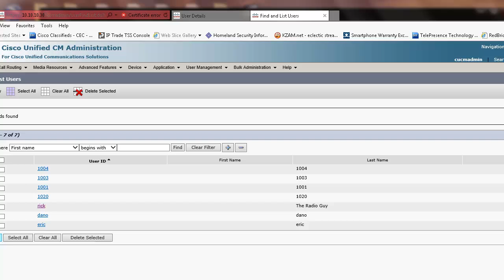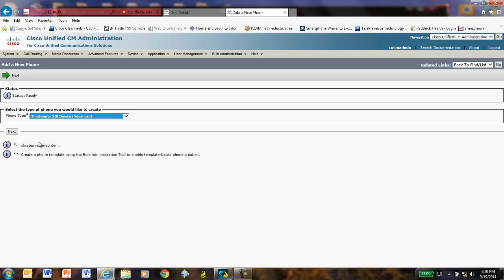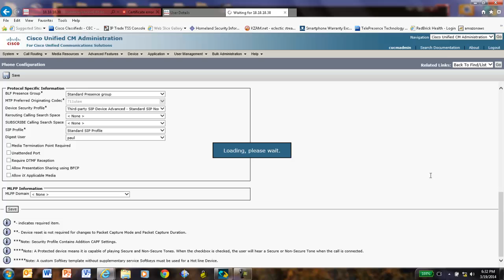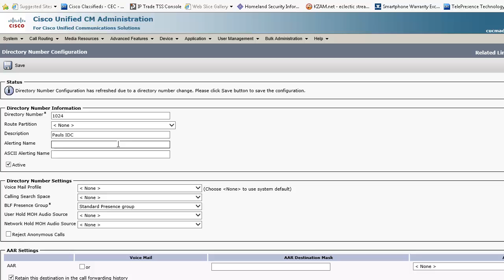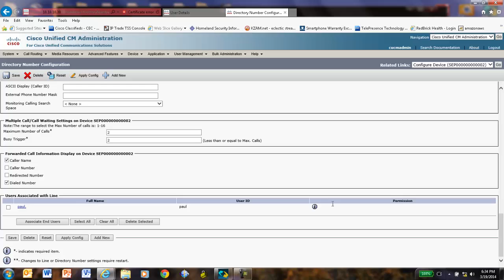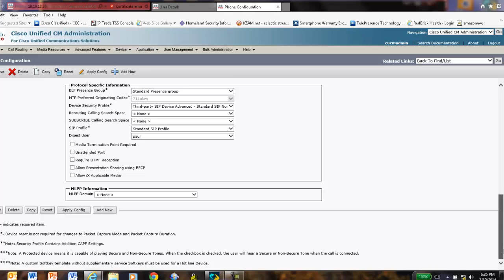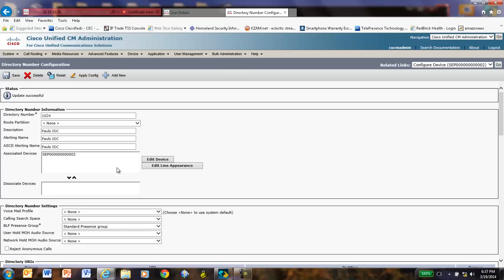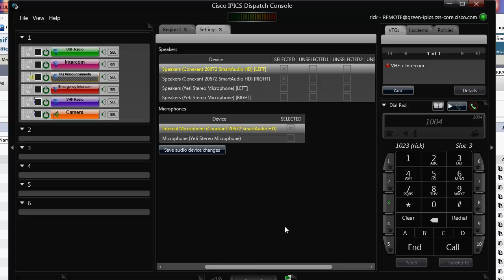Cisco IPICS IDC Phone Dialer - Mapping to CUCM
A screen-walk tutorial of how to map the Cisco IPICS IDC Dialer into the CUCM (aka Call Manager) to privide a 10 line -soft client-.